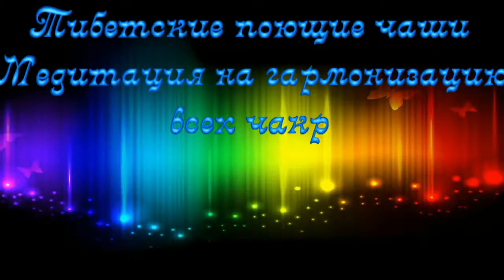Тибетские поющие чаши Медитация на гармонизацию чакр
Listen to this music every day to cleanse the mind
Слушайте эту музыку каждый день для очищения сознания

our channel’s deep sleep music videos have been specifically composed to relax mind and body, and are suitable for babies, children, teens, and adults who need slow, beautiful, soft, soothing music to assist them to fall asleep, or to combat insomnia. See them as a form of sleep meditation or sleep hypnosis gently easing you into that wonderful relaxing world of healing sleep.
our channel’s Study Music & Concentration Music is ideal background music to help you to study, concentrate, focus and work more effectively. We incorporate powerful Alpha Waves that naturally allow your mind to reach a state of focus, perfect for studying for that big test or exam.
Our light instrumental music is useful after a long day of work to unwind and relax. The spa music, nature sounds, rain sounds, light piano, and easy listening instruments used in these tracks encourage ultimate relaxation. our channel’s music is great for massage therapy, and our music will help you relax your mind and body.